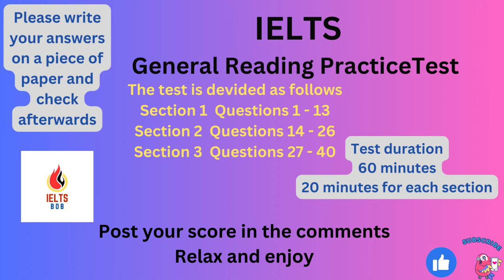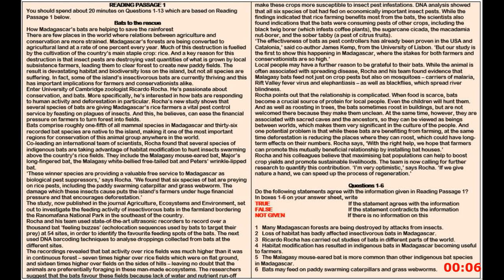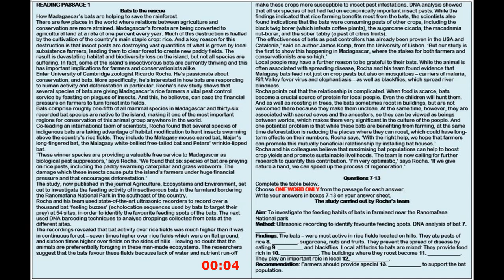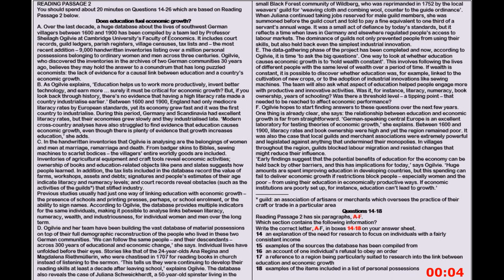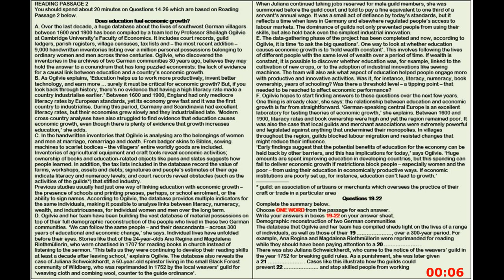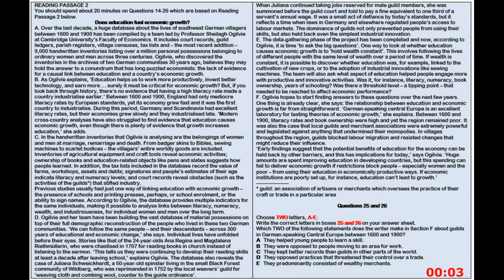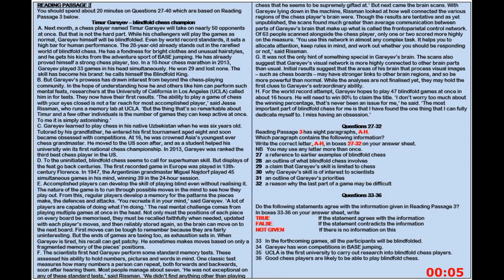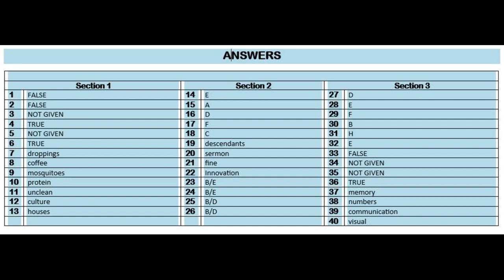IELTS Academic Reading Practice Test 8 With Answers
Get ready to boost your IELTS listening skills with this full-length practice test! Watch as you navigate through a range of authentic exam-style questions, covering various topics and difficulty levels. Follow along with the audio and answer sheet provided to simulate the real test experience. Enhance your comprehension, concentration, and time management skills to ace the listening section of the IELTS exam. Practice makes perfect, so start now!

Music Credits

Chapters
00:00 Intro
00:16 Part 1 Bats To the Rescue Questions 1 - 6
09:16 Bats To the Rescue Questions 7 - 13
20:16 Part 2 Does Education Fuel Economic Growth  Questions 14 - 18
28:16 Does Education Fuel Economic Growth 19 - 22
34:16 Does Education Fuel Economic Growth  Questions 23 - 24
37:16 Does Education Fuel Economic Growth Question 25 -26
40:16 Part 3 Timur Gareyrev Blindfold Chess Champion Questions   27 - 36
54:16 Timur Gareyrev Blindfold Chess Champion  Questions 37 - 40
1:00:16 Answers
1:02:16 Score Calculator
1:02:46 Epilogue